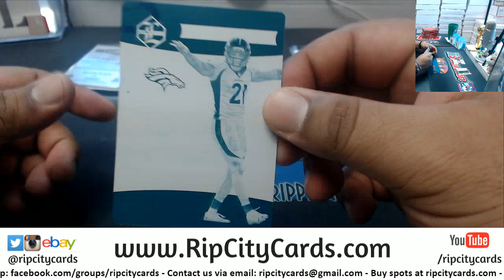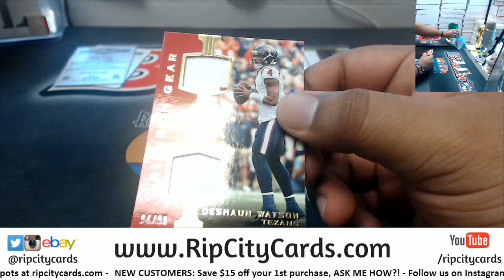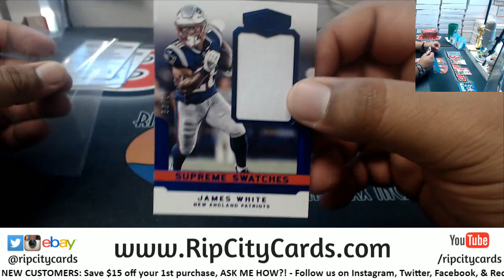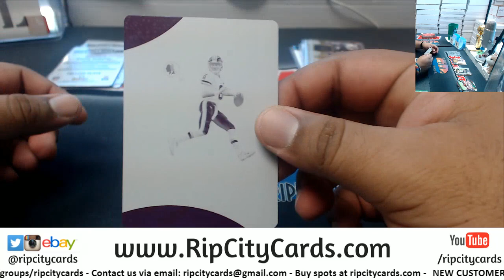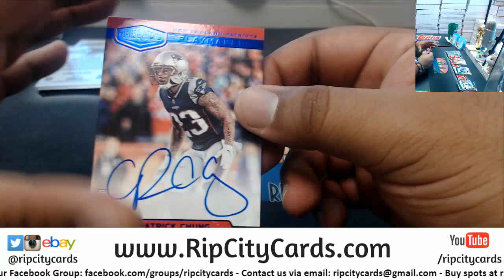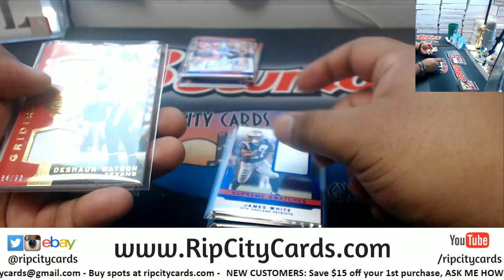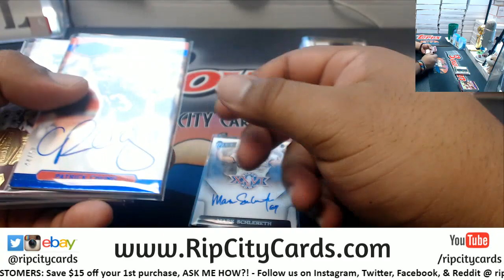2018 Plates & Patches Football 6 Box #5 EBAY